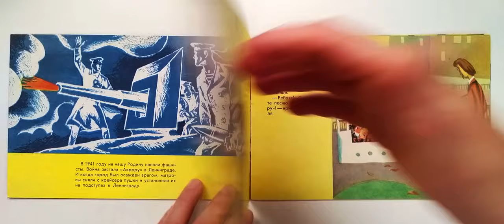Аврора. "Фильм-сказка". Художник Леонид Шварцман. 1975 / Aurora. Illustrations by Leonid Shvartsman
Книжка подготовлена по одноименному мультипликационному фильму, созданному на киностудии «Союзмультфильм». Режиссер Роман Качанов.
Серия: Фильм-сказка. Художник Л. Шварцман. Москва. Бюро пропаганды советского киноискусства. 1975 г. 16 с., ил. Мягкий переплет, Обычный формат.
Aurora. Book from the series "Fairy tale film". Artist Leonid Shvartsman. 1975
The book was prepared based on the animated film of the same name, created at the Soyuzmultfilm film studio. Directed by Roman Kachanov.
Series: Film-fairy tale. Artist L. Schwartzman. Moscow. Propaganda Bureau of Soviet Cinematography. 1975. 16 p., ill. Softcover, regular format.